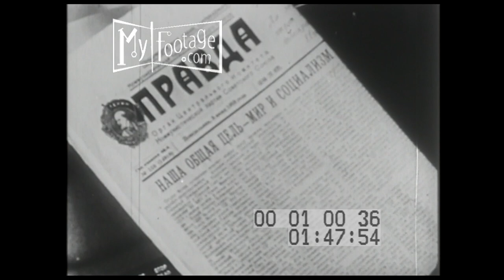1950s Translation Computer (Silent)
The music or sounds that are part of the video clip may be copyrighted and not subject to use, Please inquire when buying clip.

0:00 a country scene; men using a scythe cutting grain
0:16 a burning 'bridge', smokestacks, and pollution in the air
0:28 VS workers walk to their jobs; more arriving; working men at their stations
0:50 men at their drawing boards; others at a conference room
1:01 a machinist, workers with lab equipment, and several other workers
1:20 an elevated view of a massive factory floor
1:46 Nazi fighters and a few destroyed ships
2:17 workings of the factory
2:34 numerous female workers making fluorescent rods
3:29 a large 'spotlight' turns
3:54 X-Ray, and surgery; a control panel; a bullet inside the patient
4:17 a uniformed woman with binoculars; FDR and Winston Churchill; a woman assembling an binocular; others with scores of units; a woman looks through a viewfinder
4:46 men with rectangular items; loading them in a large unit
5:16 VS women workers
5:30 woman tests an aerosol can
5:43 soldiers in a jungle; men in a jeep; they stand in water
5:56 a farmer harvests using a sythe
6:00 house with a picket fence; smoke stacks, and workers leaving for the day
6:23 papers, and numerous closeups of talking people on telephones
6:30 VS a classroom with a instructor and students; vocational classes
6:58 a crowded conference room
7:13 FDR & Winston overlaid on various shots
7:32 a vast industrial building and a sea of parked cars; steel workers with a girder
7:44 electral transformers; a control room; the transformers outdoors; powerlines; men with cylindrical items
8:25 a machine stamping hot metal; a roll of metal sheets
8:38 men hoist an airplane wing to be attached to the fuselage; others in the hangar
8:46 a man with laboratory glassware, another opens a portion of the control board
9:03 a fluoroscope and mechanical components; electric turbines; an elevated view of massive components with a single man
9:49 conference room, faces, a 'suggestion box'
10:17 a huge industrial complex with heavy smoke; a giant circular turbine
10:45 a woman worker
10:57 warships at sea; a Tesla coil
13:13 battleship firing shells; a women worker wraps wires; the factory floor with numerous other women
11:44 a closeup of a part being assembled by a woman
12:22 bombers dropping the armament; aerial of the ground
12:32 assembling large artillery guns; VS test firing
12:46 VS factory; barrels of guns
13:04 firing the guns from a ship
13:10 a machine part superimposed on bombers in the air
13:42 workers at a long assembly table
14:16 a man at a two-way radio; woman with a microscope; assembly; XCU a woman solders; painting numbers on a volt meter
14:46 inside an airplane's cockpit
15:20 making helmets
16:07 a machine gun in the field
16:16 a torpedo tube
16:30 a dummy torpedo is fired in a wooden trough; testing the armament in the ocean
16:51 men hold protective paper over their eyes; 60,000 volts of electricity arcs
17:10 a huge crowd of people outdoors
17:17 dignitaries and naval officers; a crowded stage is superimposed by flags; the Capitol Dome and flowering tree
18:04 a church steeple; smokestack, children in suburbia; a baby and kids on a swingset; playing in the water

A man displays a clear disk; software; the disk is placed on a 'turntable'; a newspaper written in Russian; a circuit with blinking lights; closeup of a printing typewriter; a man feeds papers into a large apparatus; moving machinery; perforated tapes; magnetic tape spinning on a cabinet

Time: 1950s,

Setting: Office Building, Office,

People: scientist, engineer, typist, computer operator,

Objects: translator, ticker tape, reel to reel computer,

Subjects: 1950s Early computers, 1950s Office computers, 1950s Translation Computer,